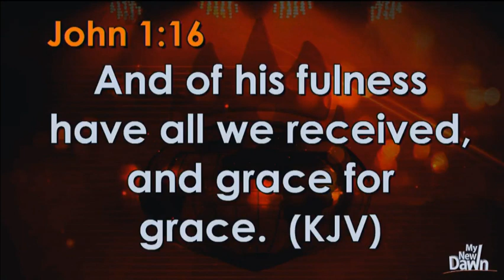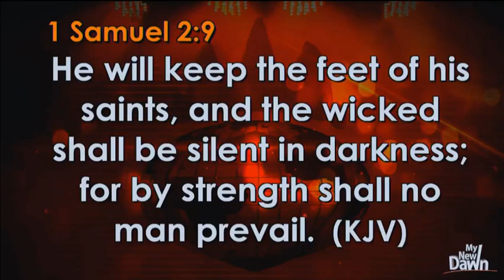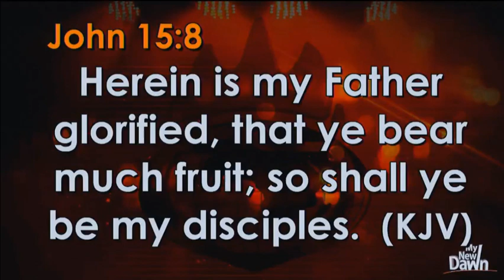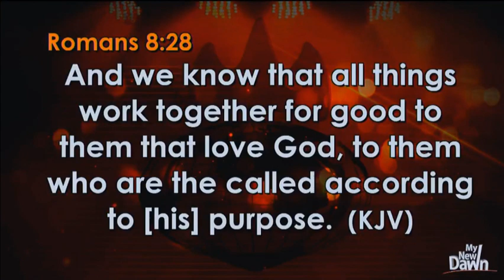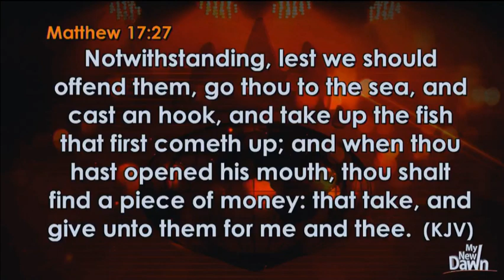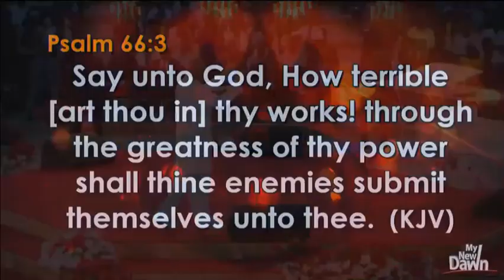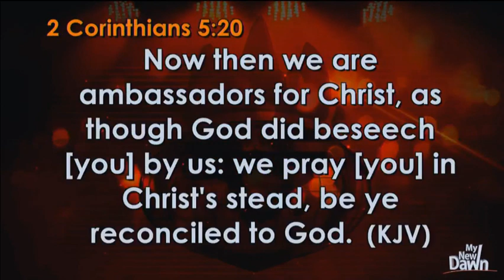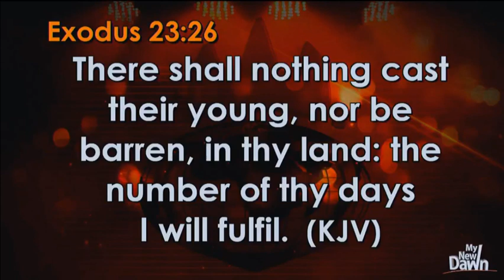Chaque Commandement des Écritures est pour notre Bien (2) | Bsp David Oyedepo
Extrait du Culte de Dimanche 11 Février 2018 @ Faith Tabernacle - Canaanland

Il est marié à Florence Abiola Akano (connue sous le nom de Faith). Ils ont quatre enfants ensemble (David Jr., Isaac, Love and Joys). David Jr. et Isaac Oyedepo ont été ordonnés pasteurs en mai 2007 par Kenneth Copeland.

NOTRE MISSION